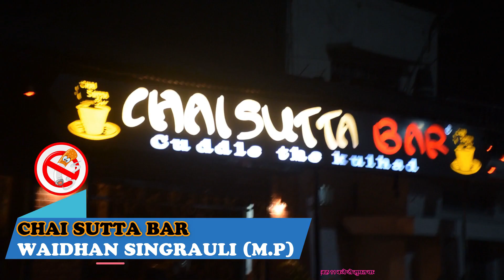स्वर्गीय कुमार नरेंद्र सिंह स्मृति बालीवाल प्रतियोगिता के // शुभारंभ मे पहुंचे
Polkhol Post का एंड्रॉयड ऐप डाउनलोड करने के लिए क्लिक करें

Syndicate Bank
Singrauli - Branch